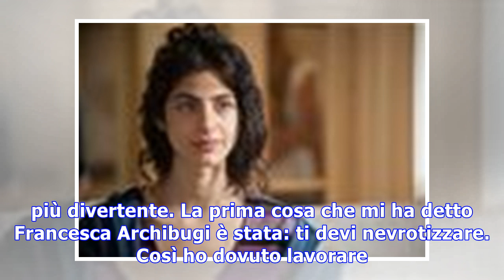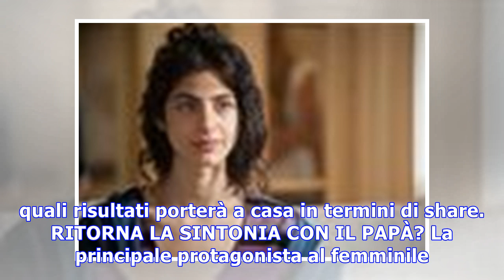Vittoria Puccini è Emma/per l'attrice i complimenti provengono dalla famiglia cristiana (romanzo di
Emma Liegi, personaggio della fiction Romanzo Famigliare interpretato da Vittoria Puccini, in questa terza puntata proverà a riavvicinarsi al papà. Ri...